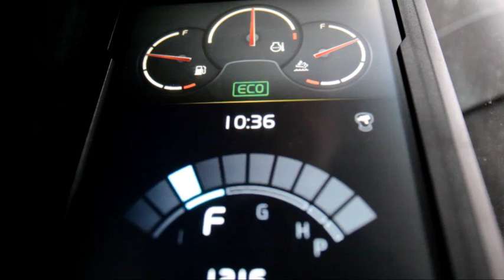Pelles hydrauliques Volvo EC250E & EC300E